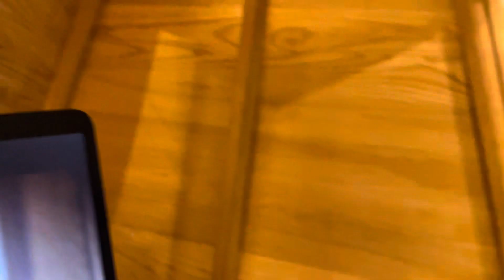Hamad international airport | Doha,Qatar | How to reach the Orchard | Indoor airport garden